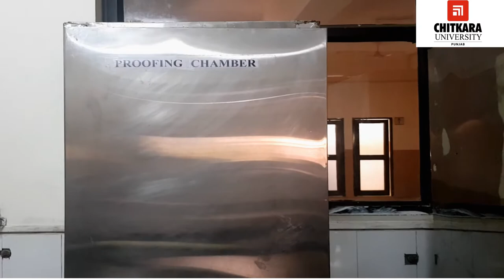Breads & Bread Making by Deepak Yadav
Bread is food made from flour and water dough with yeast, which is fermented, kneaded and baked in the oven. The action of yeast gives bread its characteristic texture and flavour.

Bread is the only food, which, like wine, is present on the table from start to finish of any meal; bread constitutes the traditional accompaniment to all dishes. It is also the basic ingredient in sandwiches, canapés, toasts, croutons & breadcrumbs. In addition to this it is used widely in the preparations of the other dishes like, soups, gazpacho & garlic soup, panadas, stuffing‘s & forcemeats, timbales, charlottes & pudding and even in sauces. Good bread must have a crisp crust, an attractive golden colour and as soft crumb. Growing state to quickly is a sign of bad quality. Most bread should be served fresh but not hot. A daily intake of 300 gms provides 125gms carbohydrates 25gms proteins, 2 gms fat calcium, phosphorus, magnesium potassium and it gives 750 calories.

The following ingredients are necessary for bread making
 1. Maida
 2. Yeast
 3. Sugar
 4. Fat
 5. Salt